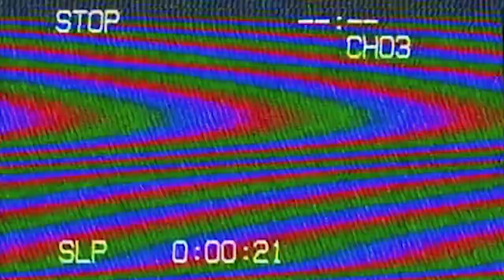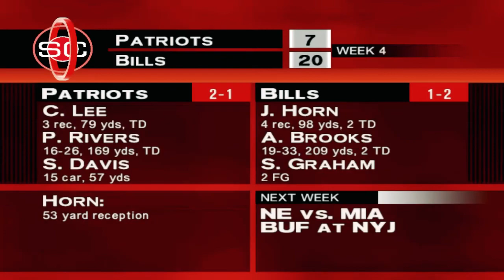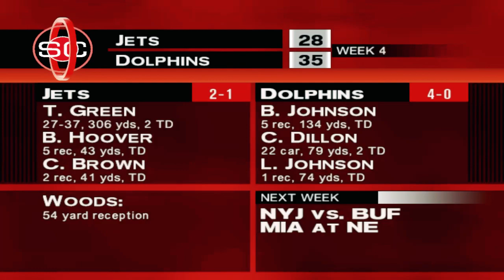BREAKDOWN in TAMPA BAY | ESPN NFL 2K5 Franchise Mode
ESPN NFL 2K5 Franchise Mode Featuring The Denver Broncos!

Record: (1-2)
Game:  (2-1) Tampa Bay Buccaneers
Difficulty: All Pro
Team: Denver Broncos
Year: Year 1 Week 4 (2004)
Video Game: ESPN NFL 2K5 On Playstation 2
Game Mode: Fantasy Draft Franchise Mode

Key Players:
HB LaDainian Tomlinson
WR Chris Chambers
OLB Lavar Arrington
MLB Keith Brooking
FS Brian Dawkins

ESPN NFL 2K5 is an American football video game developed by Visual Concepts for the PlayStation 2 and Xbox consoles.